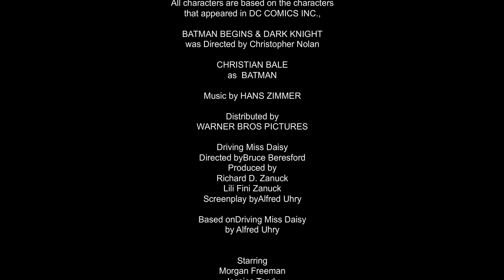Dark Knight: The Lucius Fox Challenge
BATMAN
was created by BOB KANE & BILL FINGER

All characters are based on the characters
that appeared in DC COMICS INC.,

BATMAN BEGINS & DARK KNIGHT
was Directed by Christopher Nolan

CHRISTIAN BALE
as  BATMAN

Driving Miss Daisy
Directed byBruce Beresford
Produced by
Richard D. Zanuck
Lili Fini Zanuck
Screenplay byAlfred Uhry

Based onDriving Miss Daisy
by Alfred Uhry

Starring
Morgan Freeman
Jessica Tandy
Dan Aykroyd
Patti LuPone
Esther Rolle
Music byHans Zimmer

Distributed by
20th Television (all rights, 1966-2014; primary distribution rights, 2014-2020)
Disney Platform Distribution (primary distribution rights, 2020-present)
Warner Bros. Home Entertainment (home video rights, 2014-present)

All films are owned by WARNER BROS PICTURES

The copyright of these clips, graphics and music
are published here  for EDUCATIONAL as well as a
TRIBUTE,and PARODY pusposes only.

NO PROFIT IS GENERATED FROM THIS CLIP